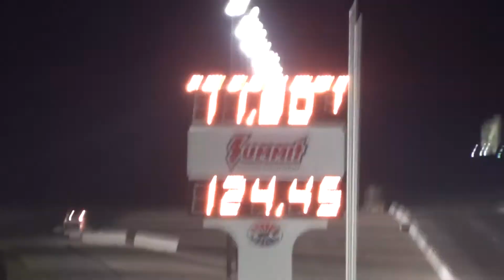Neon SRT4 vs Corvette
E85+big turbo and stock block and stock axles with 150k miles on the SRT4